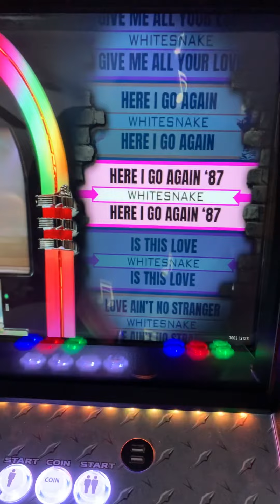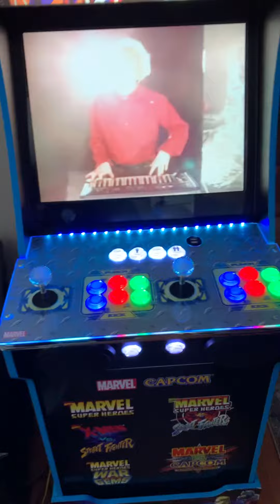Video jukebox finally finished.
2 inch highs under the marquee, two 6 inch mids installed on the J panel , and a 10inch subwoofer that sits in the riser under the cabinet for bass, all running off a $1,000 onkyo Dolby dts head unit from like the year 2000 I found in my basement that used to run my home theater system when we used to have component systems before sound bars were a thing. Lol the jukebox is running off coinOps 2. 3128 official music videos. Def an awesome add on if your willing to spend some money on the speakers and receiver .